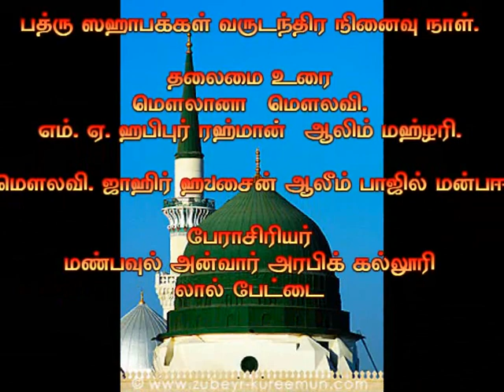I.M.F. Bathuru Sahaba Bayan-பத்ரு ஷஹாபக்கள் வருட நினைவு பயான்.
I.M.F. Bathuru Sahaba Bayan- Mowlavi Jahir hussain Aalim Manbai பத்ரு ஷஹாபக்கள் வருட நினைவு பயான்.மவ்லவி.ஜாஹிர் ஹுசைன் ஆலீம் மன்பயி